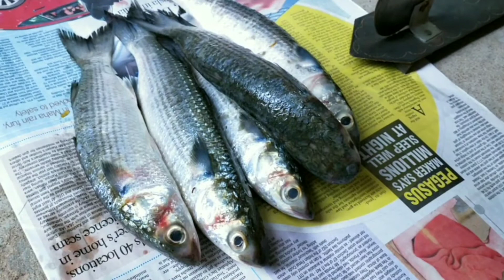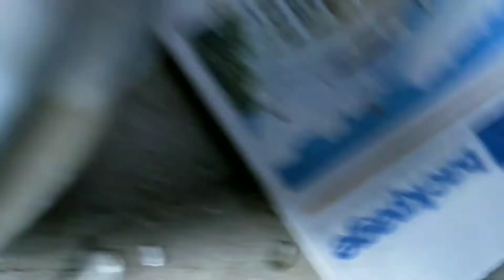Moyya fish cutting and cleaning at home||moyya sea fish||sea fish cleaningmoyya